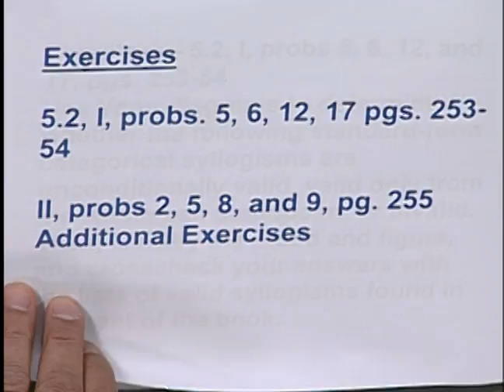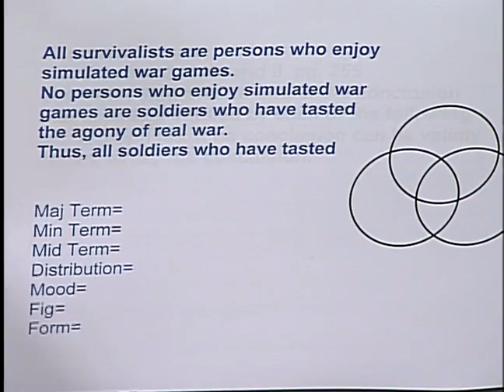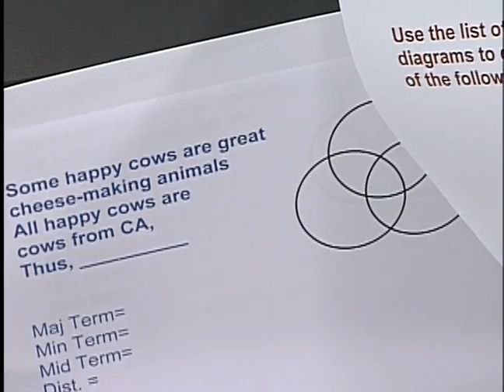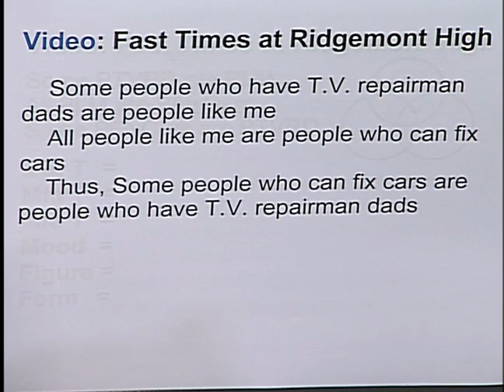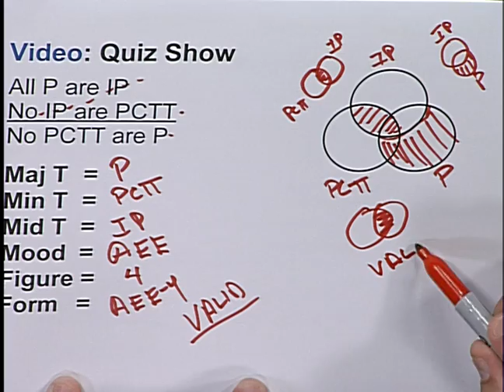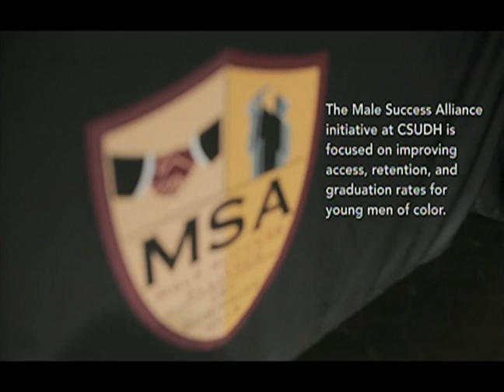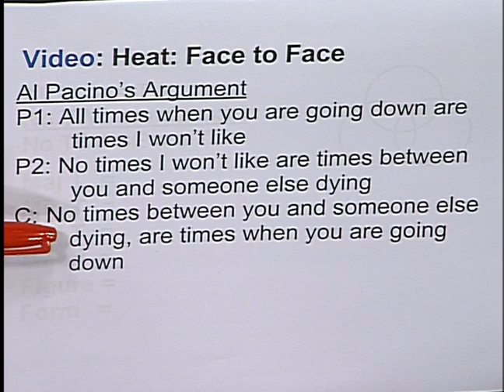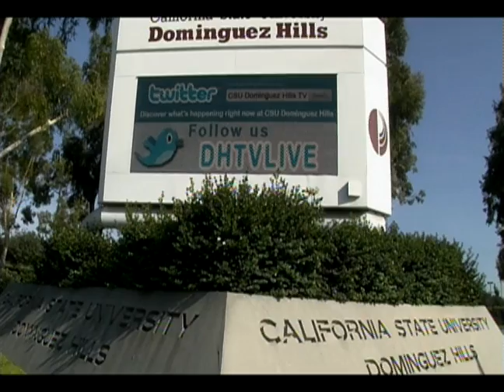PHI120 Session #12 FALL 2016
Critical Reasoning with Robert Cullios